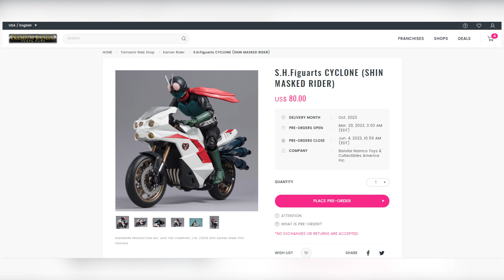Bandai Hangout Highlights: SHIN KAMEN RIDER Quick Review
AJ gave his thoughts on Shin Kamen Rider after he saw it in theaters! Hear what he has to say about the newest entry in the exciting Kamen Rider franchise!

Be sure to give this video a thumbs up and subscribe to our channel for more content like this, and remember to hit that bell notification to stay informed about future videos and releases!

ABOUT BNTCA
Bandai Namco exists to share dreams, fun, and inspiration with people around the world. Connecting people and societies in the enjoyment of uniquely entertaining products and services, we’re working to create a brighter future for everyone.

Bandai Namco Toys & Collectibles America Inc. exists to share dreams, fun and inspiration with people around the world. Connecting people and societies in the enjoyment of uniquely entertaining products and services, we’re working to create a brighter future for everyone.  The company is a leader in developing engaging, quality toys that capture children’s and collector’s imaginative spirit and provide endless “Fun For All into the Future”.

Bandai Namco Toys & Collectibles America Inc. is the manufacturer and master toy licensee of some of the most popular brands in collectibles, children’s toys and entertainment today, including Tamagotchi®, DragonBall®, Vital Hero, Anime Heroes®, Bandai Hobby, Gundam, Storm Collectibles, Flame Toys, & Studio Ghibli.